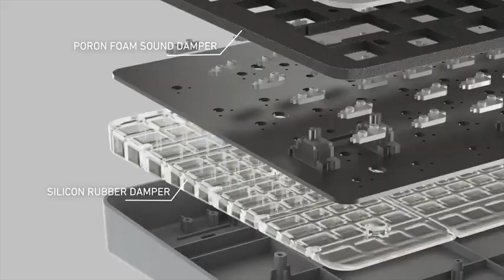AZIO Tera 75 Wireless Mechanical Keyboard with Custom Fascias